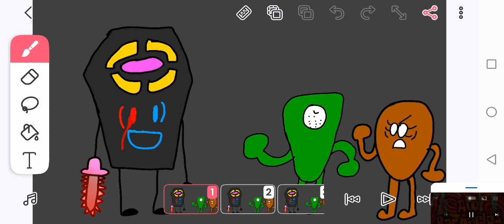Aww darn it - Friday Night Funkin VS Male Remote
Type "Aw Barnacles fnf" so you'll find credits

This drawing only belongs to me

An FNF Mod that Male Remote had enough of Clod and Calamity